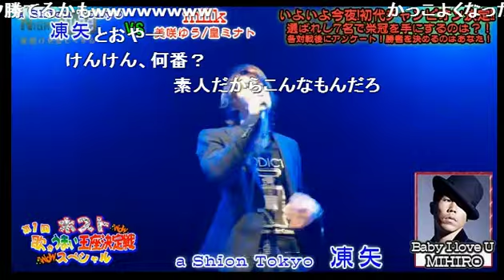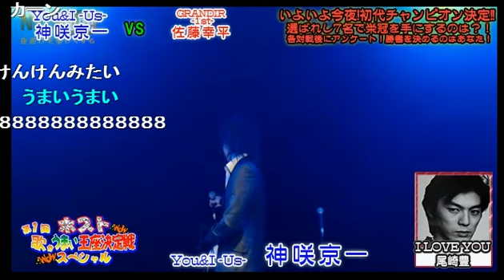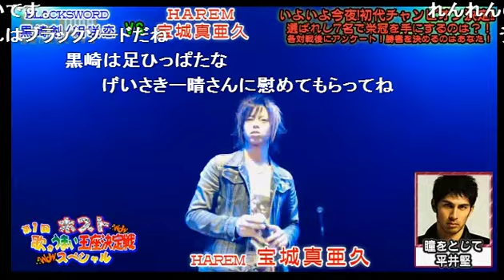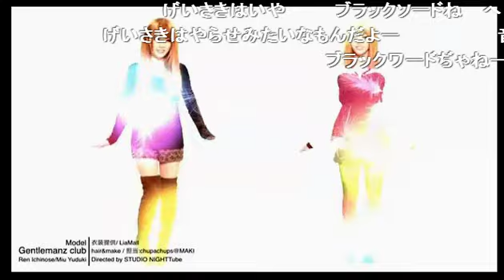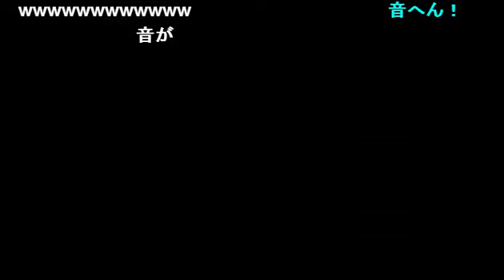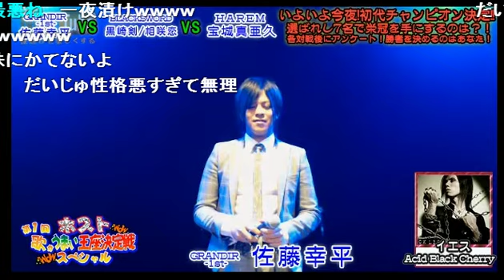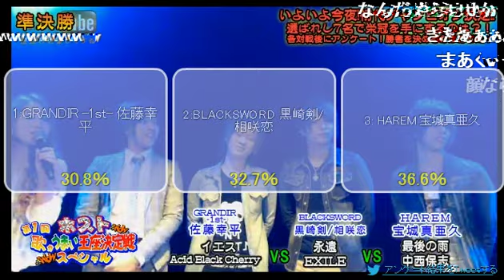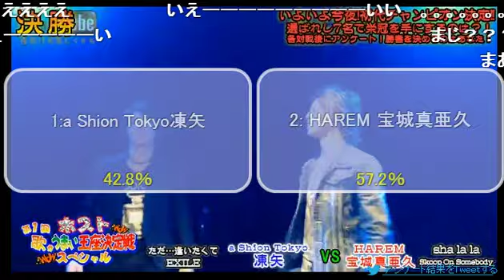第一回 ホスト歌がうまい王座決定戦スペシャル!!【準々決勝/準決勝/決勝】@ハーモニックホール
いよいよ第一回 ホスト歌がうまい王座決定戦

〝初代チャンピオン〟

が決定しました！！

一ヶ月以上に及ぶ長い戦い。

参加店舗数52店舗、総累計放送時間12時間46分に及ぶ真の歌うまホストを決める戦い。

最後アンケートの結果を見た瞬間は、私もこみ上げる者がありました。

たくさんのドラマがあった中、 見事〝初代チャンピオン〟に輝いたのは・・

ホストクラブにはラストソングというものがあります。
その日一番売上を上げたホストが最後にお客様の前で歌を披露。
そんな日頃から歌と身近に存在するホスト達の中で、単純に

〝誰が一番歌がうまいのか〟

を競う戦いを歌舞伎町　STUDIO NIGHTTubeにて開催致します。
審査員はもちろんリスナー！

対戦ごとにアンケートを取り、誰が一番うまいのか。を決めます！

歌舞伎町のホストクラブ全52店舗が集結！！
準々決勝からは新宿ハーモニックホールで4/14(日)19:00~！！

3/6(水)~全５週の最終回です！

【準々決勝/準決勝/決勝】
準々決勝　第1試合　a Shion Tokyo凍矢 vs milk　美咲ゆう/皇ミナト
準々決勝　第2試合　You&I -Us- 神咲京一 vs GRANDIR -1st- 佐藤幸平
準々決勝　第3試合　BLACKSWORD 黒崎剣/相咲恋 vs HAREM 宝城真亜久
準決勝　準々決勝第1試合 勝者　VS Mr.LONELY ブルーマン
準決勝　準々決勝第2試合 勝者 vs 準々決勝第3試合 勝者
決勝　準決勝第1試合 勝者 vs 準決勝第2試合 勝者